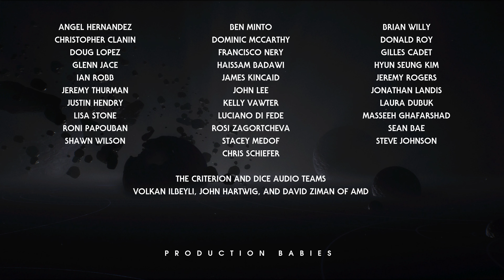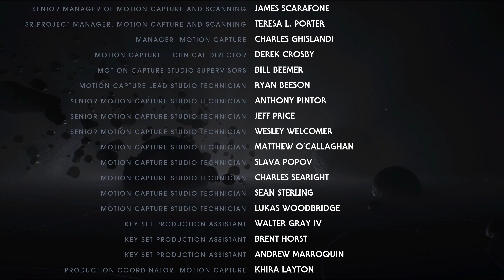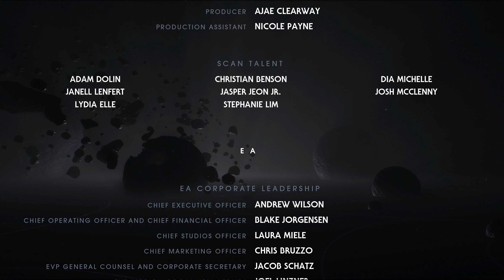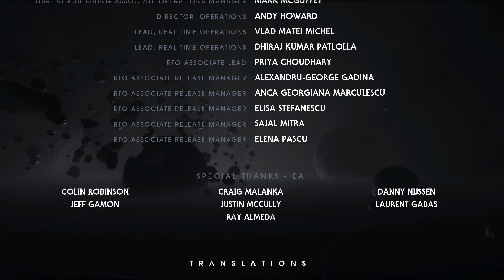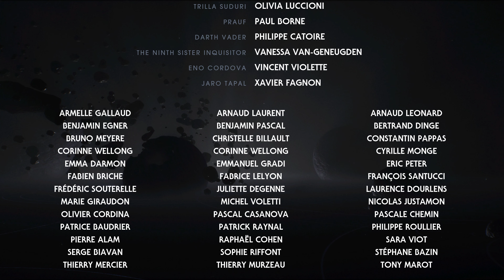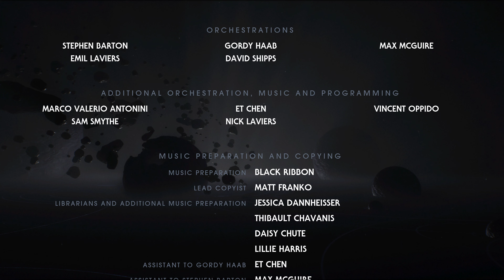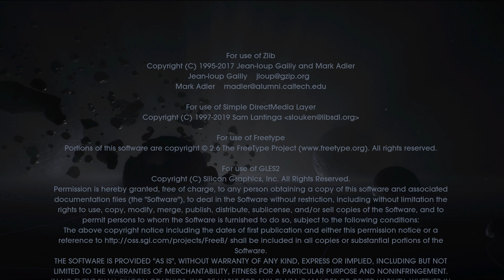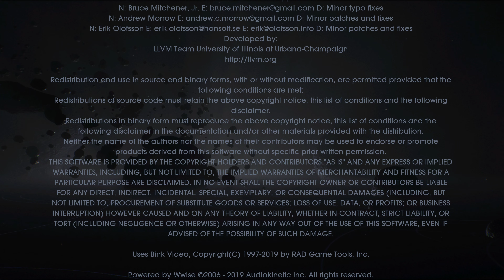Star Wars Jedi: Fallen Order - Gameplay Walkthrough Part 12 - Bogano. Good Ending and Final Credits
Star Wars Jedi: Fallen Order is a 2019 action-adventure game developed by Respawn Entertainment and published by Electronic Arts. The story is set in the Star Wars universe, five years after Star Wars: Episode III – Revenge of the Sith. It follows Jedi Padawan Cal Kestis, who becomes a target of the Galactic Empire and is hunted throughout the galaxy by the Imperial Inquisitors while attempting to complete his training, reconcile with his troubled past, and rebuild the fallen Jedi Order. The player can use Kestis' lightsaber and Force powers to defeat enemies ranging from stormtroopers to wild beasts that are native to each planet they explore. The game adopts a Metroidvania style of exploration and progression, as each location is filled with multiple shortcuts and secret rooms that are inaccessible until the player gains the appropriate abilities or tools.